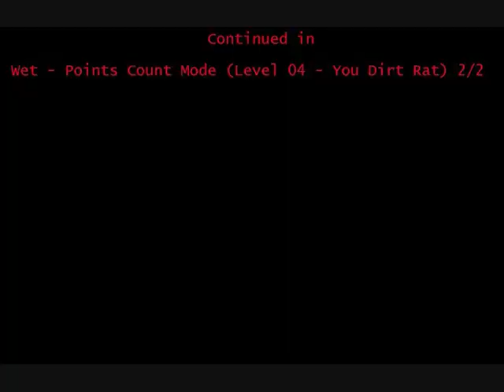Wet - Points Count Mode (Level 04 - You Dirty Rat) 1/2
First part of Level 04 (You Dirty Rat) in Points Count Mode.

This is a good place to start practicing the Angel Run - Jump - Slide chain as it is an excellent way to boost your point gain.

Target Score - 10,800

Comments, Tips and Discussion welcome.